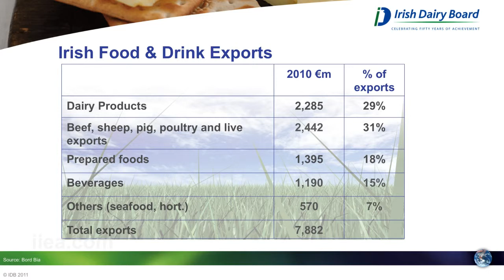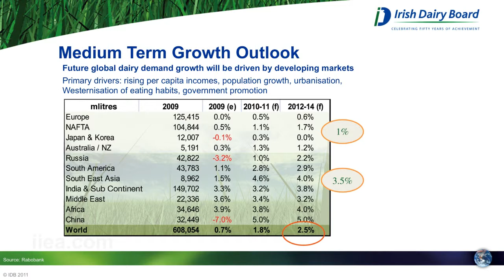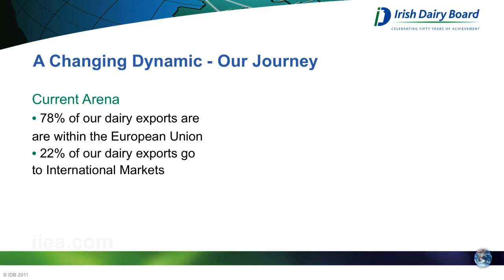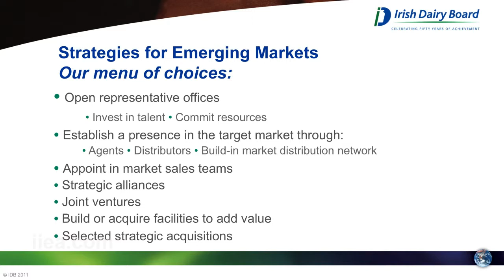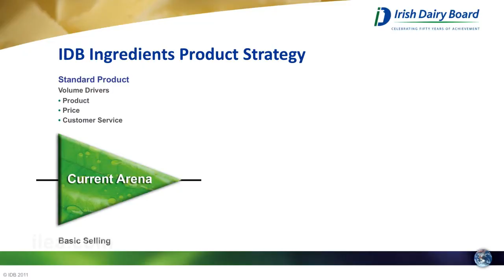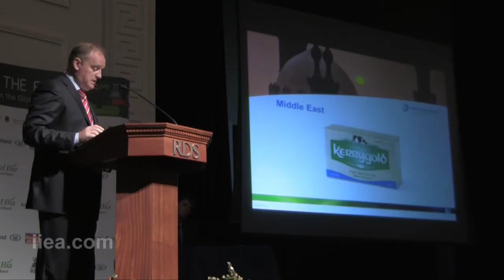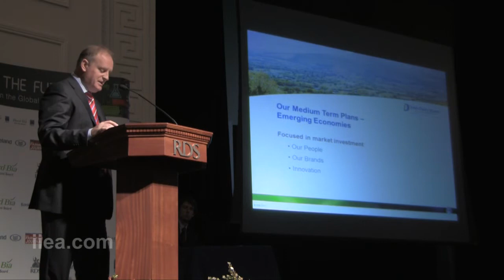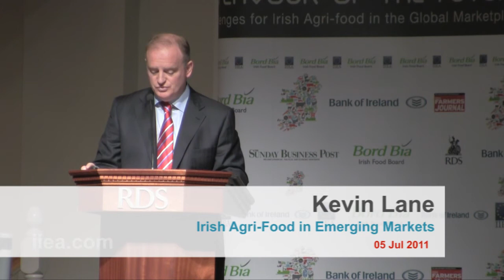Kevin Lane on Irish Agri-Food in Emerging Markets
Session 1:
Global and European Trends - A Vision for Irish Agri-Food

Kevin Lane
CEO, Irish Dairy Board

Speech Title:
Irish Agri-Food in Emerging Markets